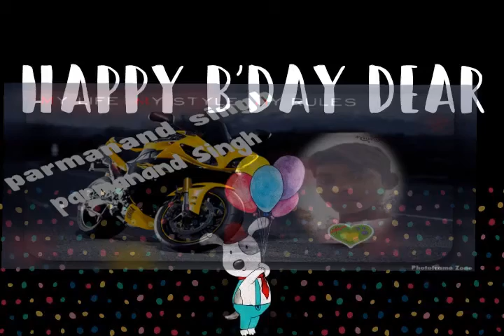Parmanand Singh Dj